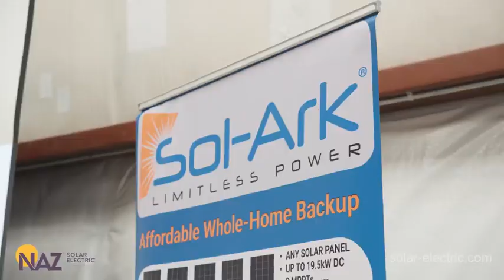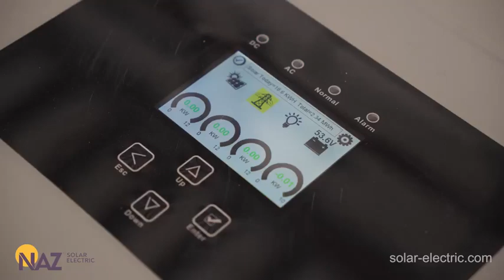Empowering Solar Installers: A Collaborative Training Event with Pytes USA and NAZ Solar Electric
This event was a true celebration of collaboration and learning, where our team, alongside our wonderful partners from Pytes and NAZ Solar Electric, generously shared their expertise with the Installer Partner Program members.

🚀 Highlights:

Expert training sessions from the amazing teams at @Pytes Energy , @NAZ Solar Electric  , and Sol-Ark
Engaging hands-on installation workshops
Valuable insights from our Installer Partners
Exclusive interviews with representatives from Pytes, NAZ Solar Electric, and Sol-Ark

The enthusiasm and knowledge shared by our friends at Pytes and NAZ Solar Electric, along with the active participation of our Installer Partners, made this event a fantastic opportunity to enhance skills and strengthen our partnerships.